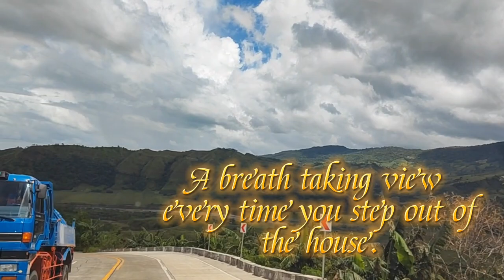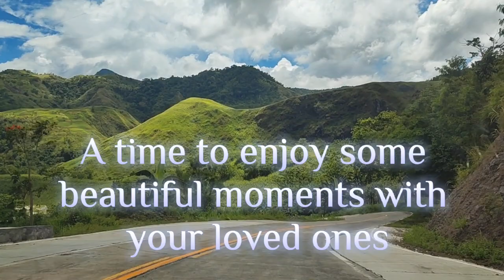A place you don't wanna miss when you are in the Philippines | New Zealand, PH | Travel | Daisy MTV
A place you don't wanna miss when you are in the Philippines | New Zealand of Philippines | Travel | Travel Asia | Daisy MTV